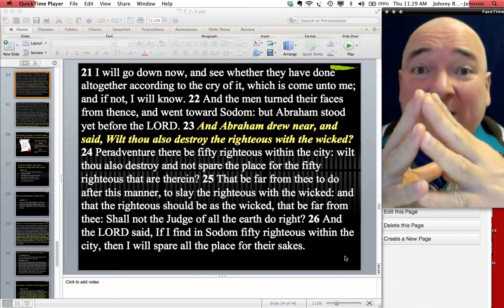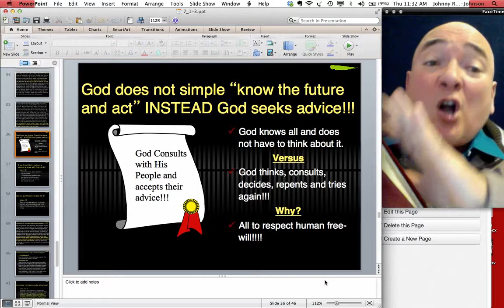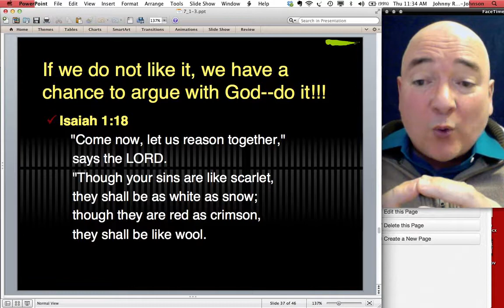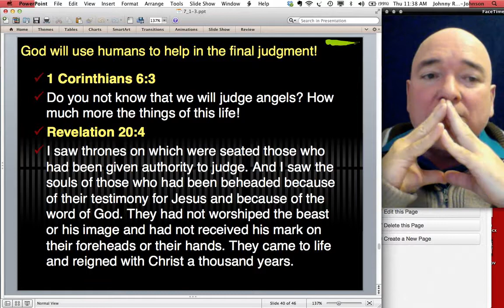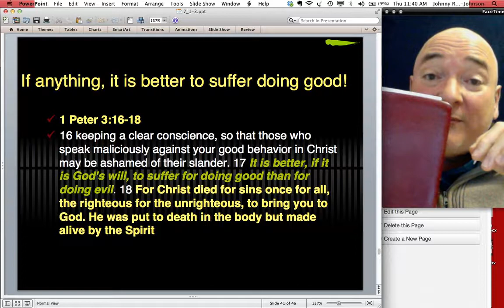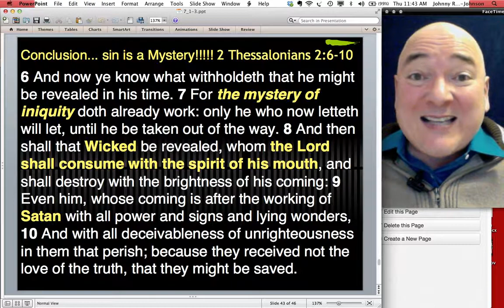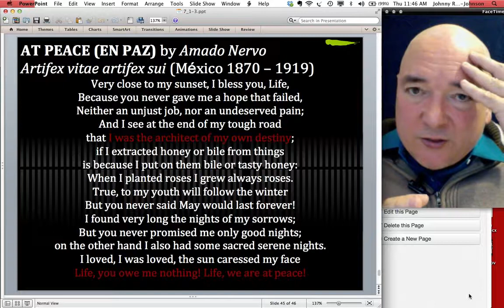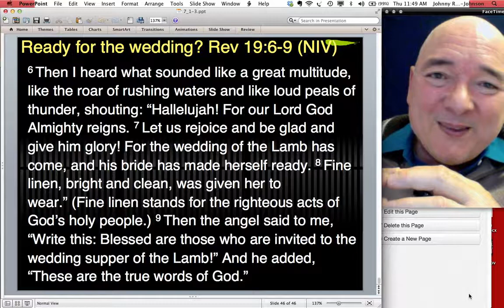7 1 3 a 2